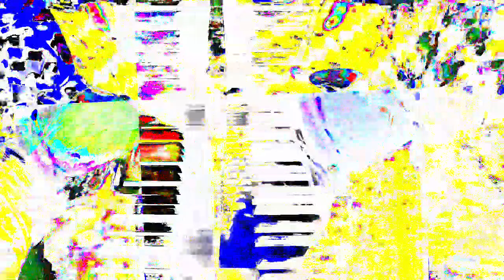Movie 24 06 14 10h27m34s